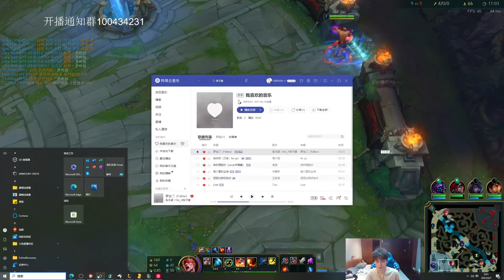🔴 KZH Lee Sin vs Nocturne Jungle (Best Lee Sin) - KZH Lee Sin Guide